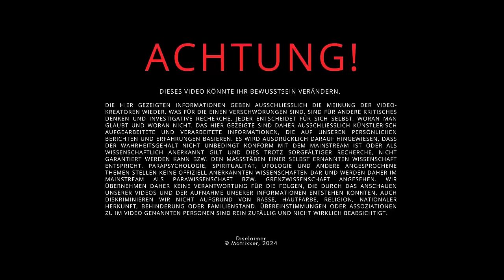Sitzung 6: Geheimnisse über Aliens und Stargates auf dem Mars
Psychomantie Sitzung 6: Der Mars. Unsere Art von Doku über den Planeten Mars, Curiosity, über Stargates und Black Holes (Portale) und auch über den Mond.

00:00 Intro
00:18 Begrüßung
00:36 Flux begrüßen
00:56 Thema Mars
31:00 Abschied

👽 Matrixxer.com (Spirituelle Onlinekurse und Energie-Essenzen)